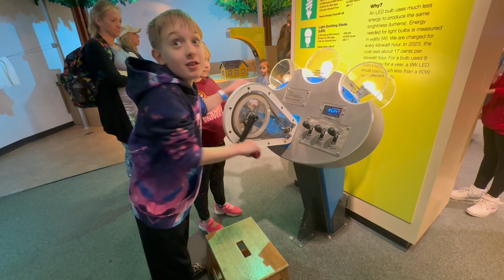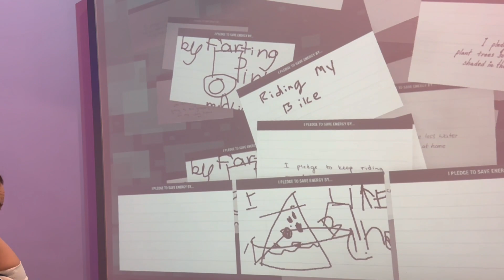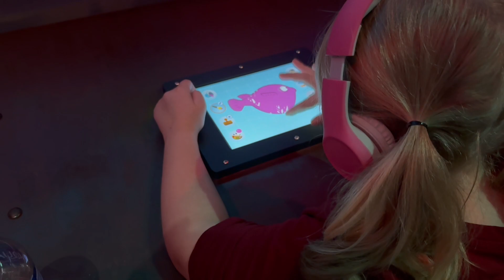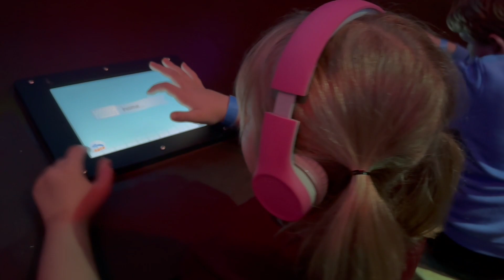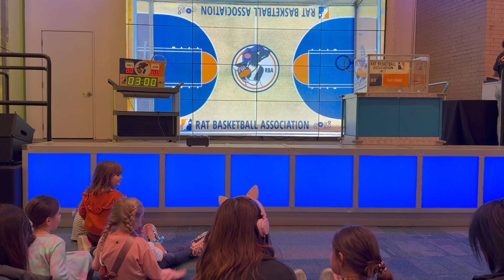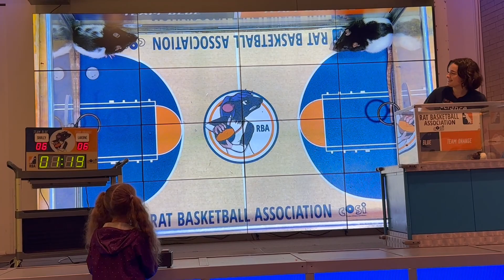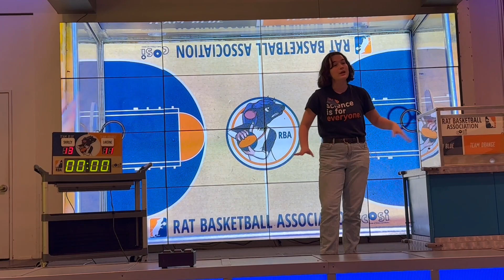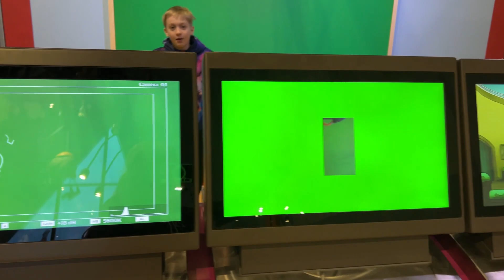COSI Columbus 2023